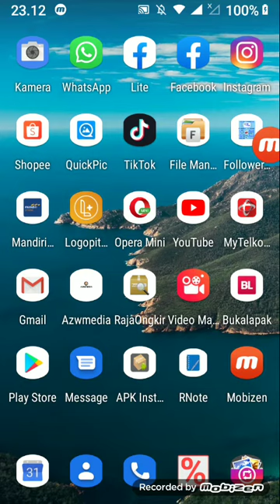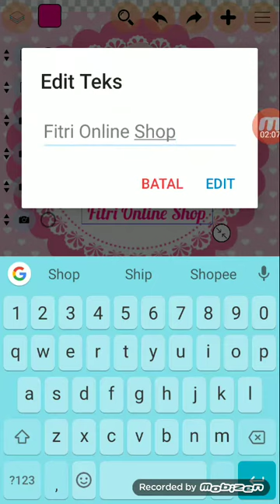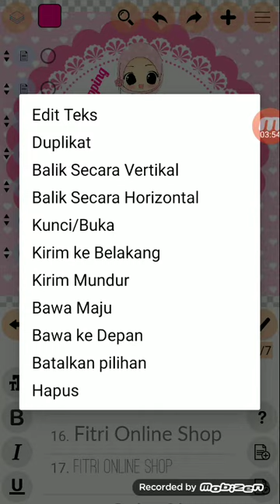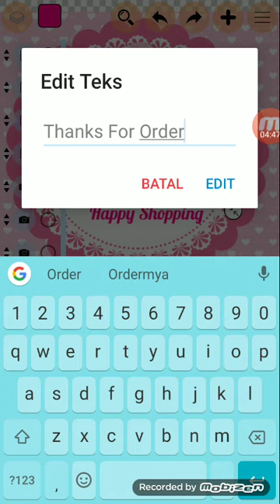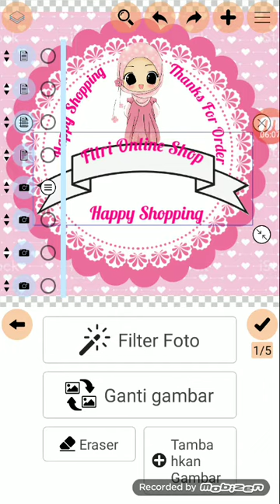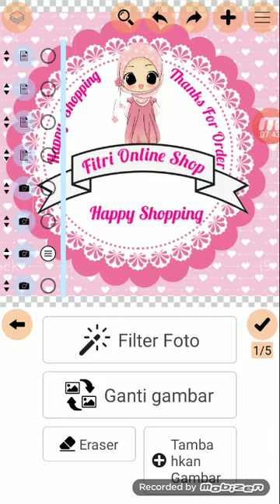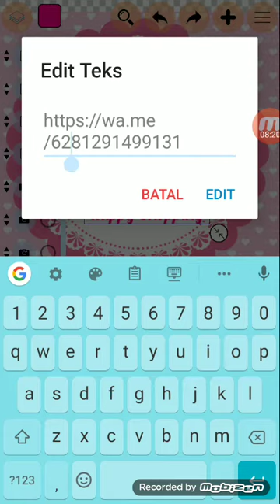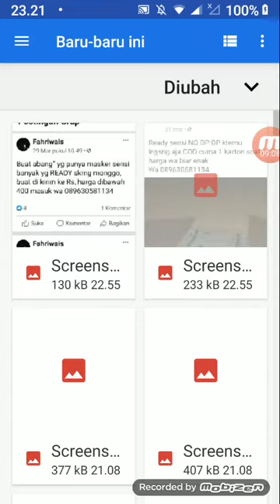Tutorial Logo Olshop